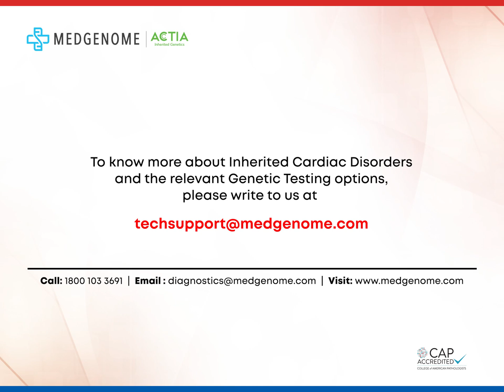Understanding Cardiomyopathy & Heart Failure | World Heart Day 2023 - Dr. Aditi Singhvi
Celebrate World Heart Day with us by tuning into our enlightening session with Dr. Aditi Singhvi, a renowned Consultant in Adult Cardiology & Heart Transplant at Narayana Health, Bangalore. In this video, Dr. Singhvi focuses on the complexities of cardiomyopathy and its crucial role in heart failure.

Explore the various forms of cardiomyopathy, including genetic cardiomyopathy and acquired cardiomyopathy. Dr. Singhvi explains cardiomyopathy symptoms, the distinctions between its types, and their effects on cardiovascular health.

Highlighting the significance of family history in cases of hypertrophic and arrhythmogenic cardiomyopathy, Dr. Singhvi emphasizes the vital role of genetic testing. Understanding your genetic predisposition can be a game-changer in early detection and preventative cardiomyopathy treatment.

Dive deeper into how cardiomyopathy links to heart failure and what proactive measures you can take to safeguard your heart health.

Book a Free Genetic Counseling session with our experts to know more about Cardiomyopathy and the associated genetic tests.